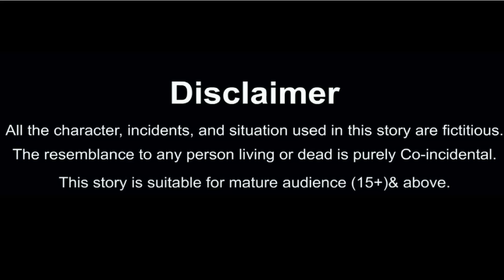गरीब मोची और यमराज जी | Gareeb mochi aur yamraj ji | Hindi Kahani | Moral Stories | Hindi Kahaniyan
Written by Vijendrakumar Karn